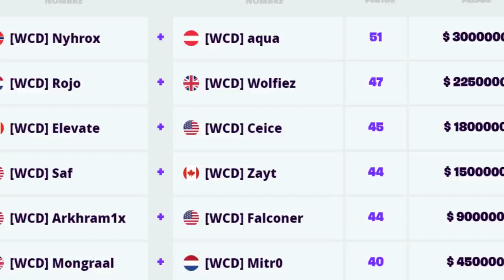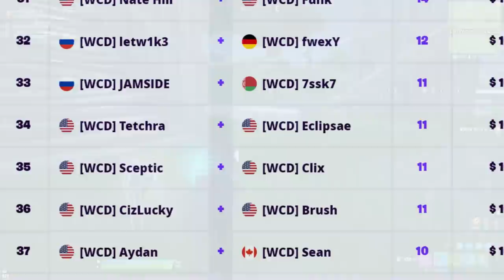JUGADORES PROFESIONALES QUE DEJARON DE SER BUENOS| Fortnite Battle Royale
Codigo: GorillaSovietico

Hola Soviéticos, el día de hoy no les traigo una GUÍA DE FORTNITE, mucho menos un TUTORIAL de FORTNITE, tampoco un VÍDEO hablando sobre SKINS de FORTNITE... si no que les traigo es JUGADORES PROFESIONALES QUE DEJARON DE SER BUENOS| Fortnite Battle Royale